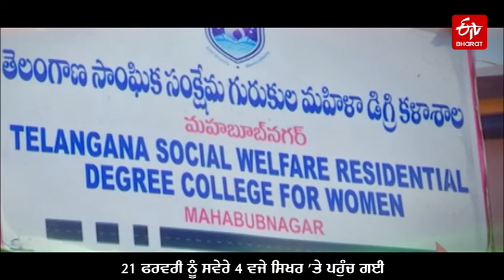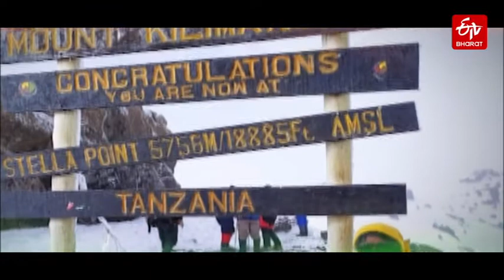ਗਰੀਬੀ ਨੇ ਵੀ ਲਕਸ਼ਮੀ ਨੂੰ ਨਹੀਂ ਰੋਕਿਆ ਮਾਉਂਟ ਕਿਲੀਮੰਜਾਰੋ ਦੀ ਚੜ੍ਹਾਈ ਤੋਂ | Mountaineer | ETV Bharat Punjab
ਤੇਲੰਗਾਨਾ ਦੇ ਨਾਰਾਇਣਪੇਟ ਜ਼ਿਲ੍ਹੇ ਦੇ ਮਦਾਰ ਮੰਡਲ ਦੇ ਚੇਨਾਵਰ ਦੀ ਰਹਿਣ ਵਾਲੀ ਲਕਸ਼ਮੀ, ਗੁਰੂਕੁਲ ਦੇ ਪਹਿਲਾਂ ਦਾ ਵਿਦਿਆਰਥੀਆਂ ਮਲਾਵਤ ਅਤੇ ਅਨੰਦ ਦੇ ਨਕਸ਼ੇ ਕਦਮਾਂ ਤੇ ਚੱਲ ਰਹੀ ਹੈ। ਲਕਸ਼ਮੀ ਨੇ ਇਕ ਹੋਰ ਵਿਦਿਆਰਥੀ ਨਾਲ 21 ਫਰਵਰੀ 2020 ਨੂੰ ਉਹ ਕਿਲੀਮੰਜਾਰੋ ਦੀ ਸਿਖਰ ਤੇ ਪਹੁੰਚੀ ਸੀ।